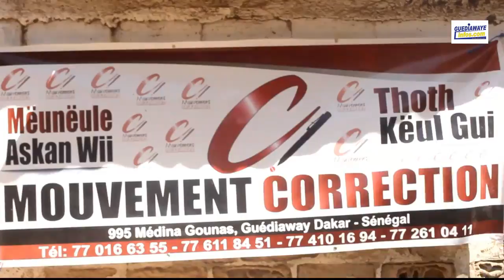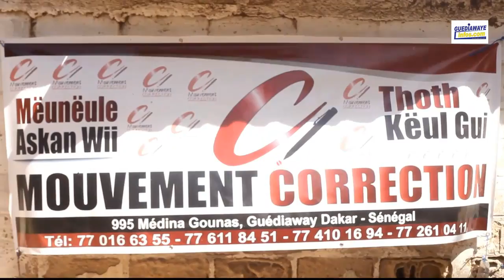journée de consultation gratuite de Gounass avec « Mouvement Correction»